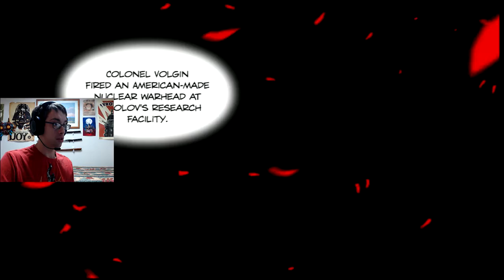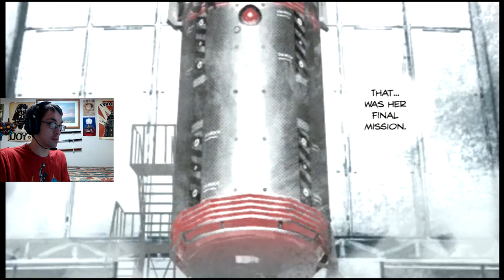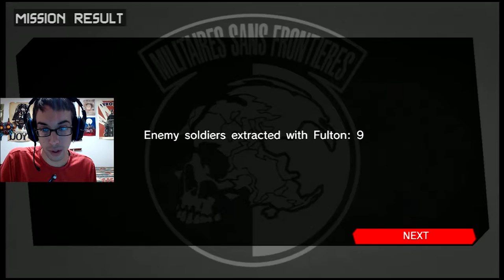Level: Max - The Charge for Peace! - Part 17 - Let's Fail at Metal Gear Solid: Peace Walker!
"Don't worry Snake, I'm here! I'm an Angel of Peace-"
"Oh that is too adorable, for you...I WILL DESTROY THE ENTIRE FACILITY!"

With Peace Walker moving to a different facility we gotta infiltrate the place, save Paz, and shut that mess down! And how do we do that? Sneak around for a while and then watch as all of the alarms go off and then shoot everything up...
Yep. That about does it.